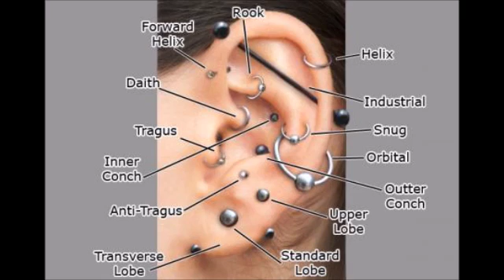A Net Has 20 Holes in her Head